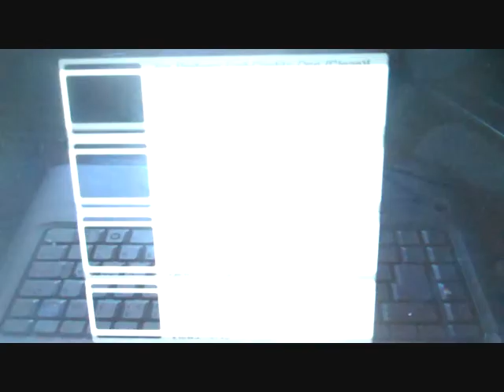doctor who figure adventures doctor who and the shrinking planet part 1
the planet forlac 1 is being towrn down for its metal by the sea devils and silarans